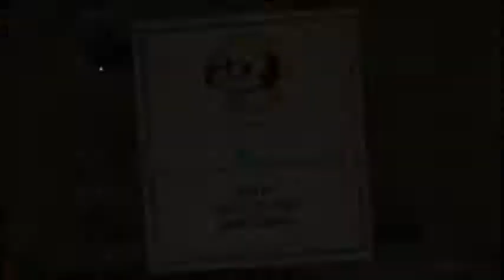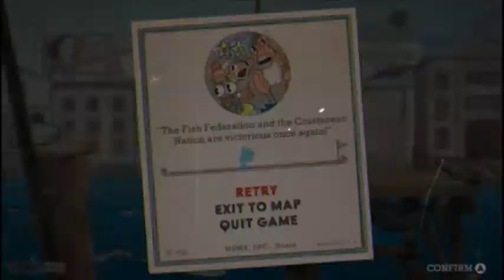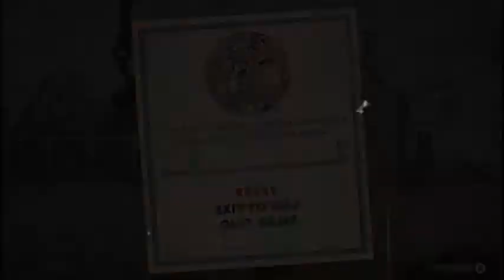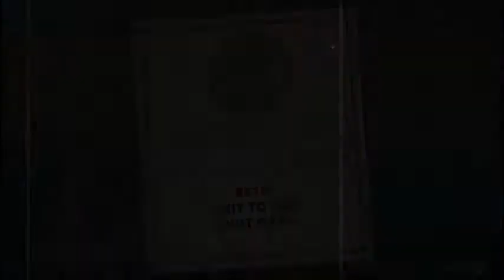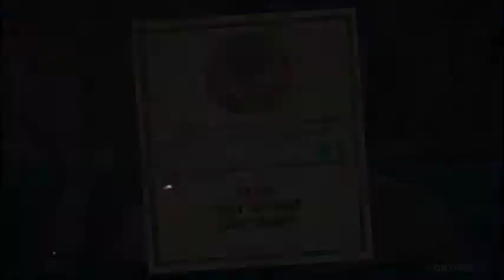Cuphead (Part 9): Dockside Dealings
And very angry boats.